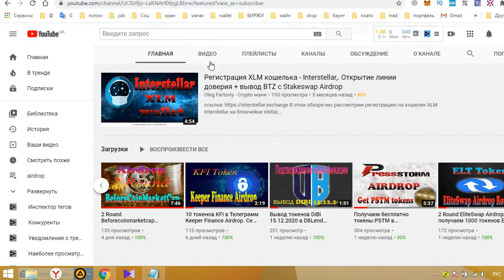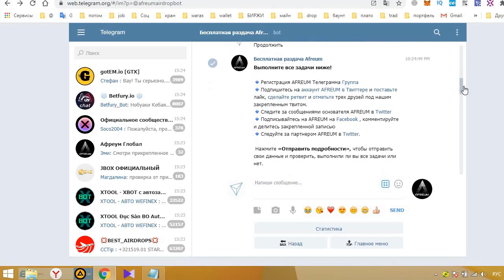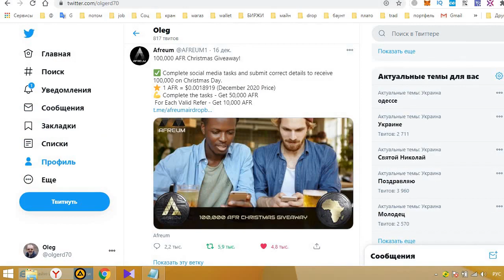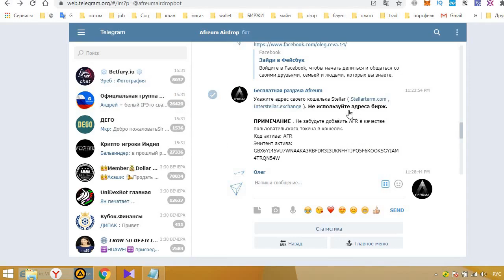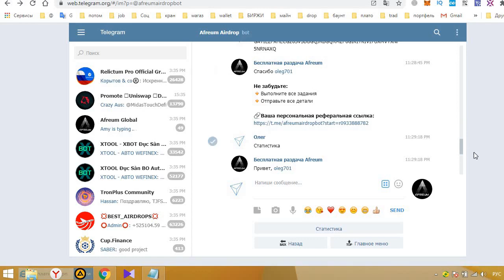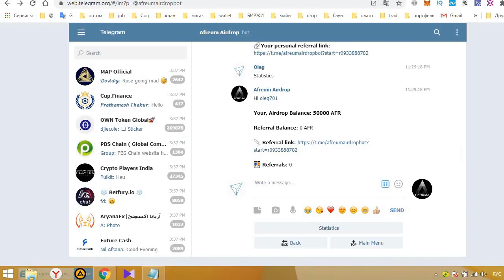50 000 токенов AFR в Телеграмм в Afreum Airdrop. Stellar кошелек Раздача 25.12.20 Смотреть до конца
Afreum Airdrop

  50 000 токенов AFR в Телеграмм в Afreum Airdrop. Stellar кошелек  Раздача 25.12.20